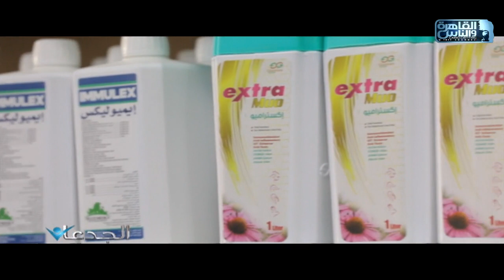د.أحمد الحداد: مركز مصر يغطي متطلبات مربي الدواجن والثروة الحيوانية